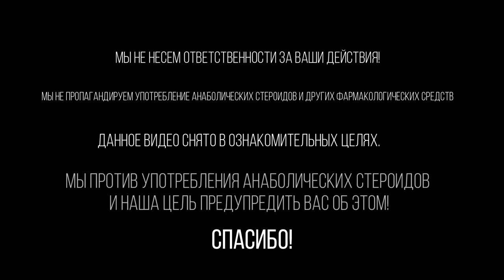Оксандролон без применения других анаболических стероидов